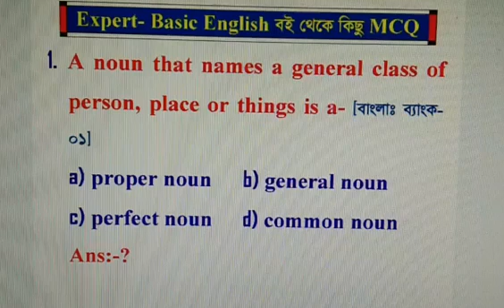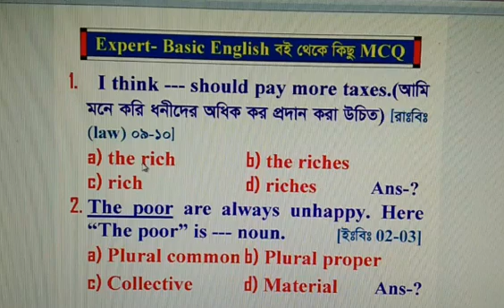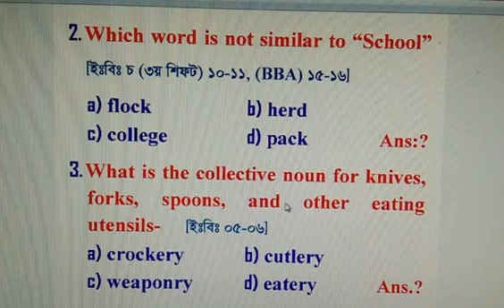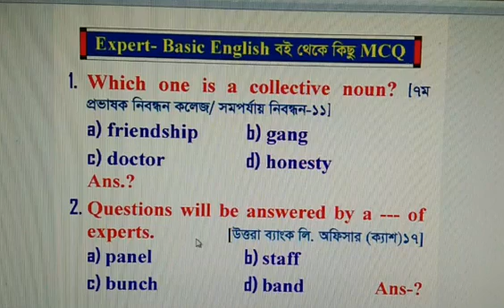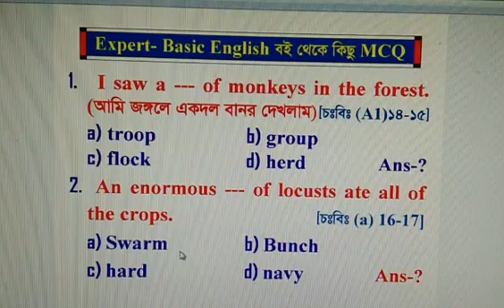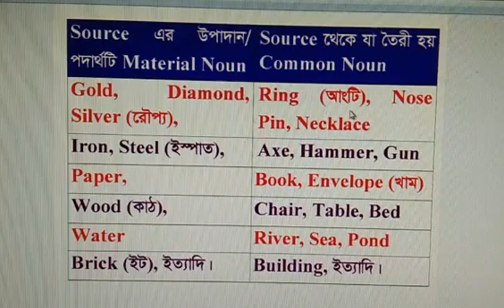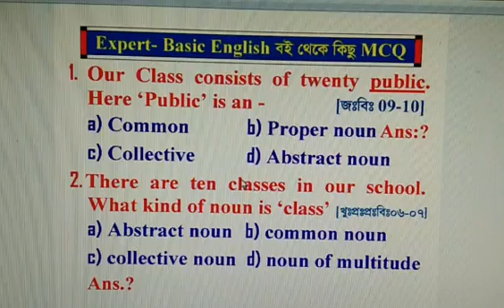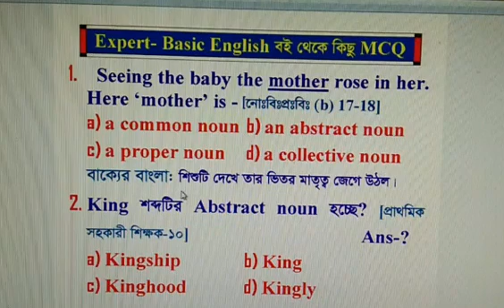Live Class On Noun for BCS, Bank, Admission and other Job Question-Solved with Explanation (Class-2)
Videos Topic: In this video, you can Learn about Previous year Question Solutions on noun; Also learn about (Basic, Story, Uses, Identifying, Example of); [For BCS, Bank, Admission, HSC, SSC & For all Learners]

You can learn:
By watching this video, you will be able to solve MCQ, Short Written, Quiz & Viva questions of BCS, Bank, Admission, HSC, SSC and any competitive exams.

Content source (Expert English Book):
The content of this video has been collected from Expert English series book, which book is the best for all exams. These books are published by “Alim’s Expert Publications” in Bangladesh.

About the author who discussed on this video:
The person, Md. Abdul Alim, who discussed on this channel is a well Known person on English in Bangladesh. He has completed his BBA & MBA programs from Rajshahi University. He is the writer of Expert English Series & author of Alim’s Expert publications. He has already published following books which have been accepted all over the country as the best books. Here the list of these books:

• Expert-তথ্যকনিকা। (Details about all Public Universities Unites, Faculties, Amount of seats, Questions patterns and others needed information).

Topic-27: Topic- Uses of Uncountable Nounin details; (Parts Of Speech) of Previous Question); [For BCS, Bank, Admission, HSC, SSC & For all Learners]

Advice for English Learners:
(To get books on Courier-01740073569)

(You Can also join our live videos on here and if you missed previous video you can watch and download from here).